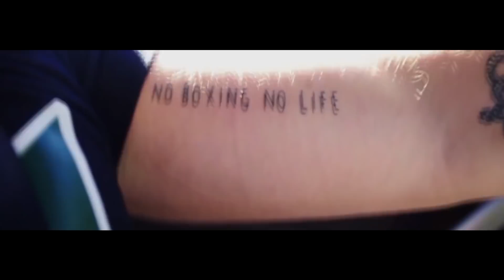Canelo Álvarez VS Billy Joe Saunders: Predicción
Canelo Álvarez VS Billy Joe Saunders Predicción: A diferencia de los otros videos en este canal, este será un tanto más subjetivo, ya que estaré dando mi opinión sobre como yo creo que se desarrollará el combate entre Saul Canelo Álvarez y Billy Joe Saunders, pelea que tomará lugar el próximo 8 de mayo. Box, boxing, boxeo.

Antes que nada hay que darnos cuenta de las fortalezas de cada boxeador. Canelo tiene mucha más experiencia peleando, y peleando ante rivales de mucho nivel. Canelo tiene gran movimiento de cintura y cabeceo lo que le permite defenderse mientras camina hacia adelante. El Canelo es un maestro a la hora de quitarle potencia a los golpes si logran conectar sus rivales. El Canelo sabe como mover su cabeza y cuello para poder quitarle fuerza a los golpes que le conecten. El campeón mexicano también tiene gran técnica de golpeo al cuerpo lo que a mi parecer es un punto clave en este combate. Puede que el Canelo no sea el boxeador con la pegada mas potente al que se haya enfrentado Saunders, sin embargo es obvio que el mexicano si pega más fuerte que la gran mayoría de boxeadores a los que ha enfrentado Saunders.

En cuanto a las fortalezas de Saunders, podemos hacer referencia al hecho de que es un peleador zurdo, lo que siempre puede afectar levemente en una pelea aunque no mucho, también hay que tomar en cuenta la elusividad de Saunders, el campeón inglés es un peleador que le gusta dar vueltas por todo el cuadrilátero para hacer fallar a sus rivales con gran juego de piernas. Saunders es un peleador que ha demostrado que pelea mejor entre mejor sea su rival, lo que creo que sera algo importante para este combate.

Esta pelea llama el interés de muchos aficionados porque históricamente el Canelo ha batallado con peleadores elusivos con la capacidad de moverse bien sobre el ring: peladores como Floyd Mayweather y Erislandy Lara. Es decir que Saunders parecería acercarse al perfil de lso boxeadores que históricamente han hecho batallar mucho al Canelo.

Sin embargo, que Canelo gane no significa que la pelea baya  ser mala.
Personalmente creo que Billy Joe Saunders hará un buen trabajo en los primeros round de la pelea. No me sorprendería que Saunders tal vez pudiese hasta ganar 3 o 4 rounds de los primeros 6 del combate.

Creo que los golpes más importantes para el Canelo será el conectar golpes al cuerpo de Saunders siempre que sea posible. El golpear al cuerpo deteriora la condición física de su rival,. Haciendo que el rival se canse más y no pueda moverse tanto por el ring. Después de trabajar bastante los golpes al cuerpo de Saunders, el Canelo encontrará cada vez más seguido a Saunders con sus golpes.

A partir de este punto es donde se vuelve un poco más difícil predecir lo que sucederá en el combate. Básicamente la pregunta es si el Canelo podría noquear a Saunders o no? De que lo puede tumbar eso sí lo creo, sin embargo Saunders ha demostrado mucha confianza y deseo por ganar por lo que a mi parecer Saunders si se levantara de la lona en caso de que el Canelo lo tumbe. Además, a Saunders nunca lo han lastimado, o nunca no han puesto tambaleante en lo que va de su carrera.

Por eso mismo no estoy seguro de si el Canelo pueda ganar por nocaut, porque para hacerlo Canelo tendría que dormir a Saunders por más de 10 segundos, porque si no es así yo creo que Saunders se parara las veces que sean necesarias para seguir peleando.

Ahora, otro factor que puedo o no resultar importante en la pelea son los juegos mentales. Billy joe Saunders esta utilizando todo lo que pueda para sacarle ventaja al Canelo. Saunders ha intentado incomodar, enfurecer, y sacar de quicio al mexicano lo más posible en el previo al combate.

Primero Saunders dijo que solamente iba a pelear para que lo noquearon, luego se empezó a quejar de los jueces, luego empezó  exigir un ring más grande de la pelea, luego comenzó a decir que iba a destruir al Canelo, y ahora BIlly Joe Saunders decidió no presentarse a la primer conferencia de prensa cara a cara y decidió que no haria entrevista con los medios.

Es decir, esta intentando sacar de quicio al Canelo, para intentar ganarle la pelea mentalmente desde antes de subirse al cuadrilátero. Personalmente no creo que esto impacte mucho al peleador mexicano, sin embargo el Canelo ya comenzó a hacer declaraciones un poco más subidas de tono lo que demuestran que el campeón mexicnao si se encuentra algo molesto con Saunders.

Creo que el Canelo ya lo ha vivido todo, ha peleado contra peleadores como Floyd Mayweather, Gennady Golovkin, Erislandy Lara, Miguel Cotto, Sergey Kovalev, Austin Trout, etc, etc.